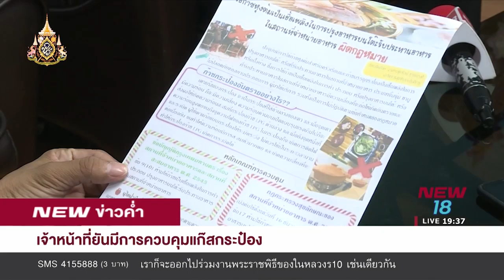NEWข่าวค่ำ l ช่วงที่ 2 l 18 เม.ย. 62 l NEW18